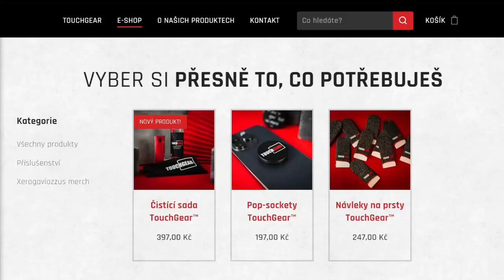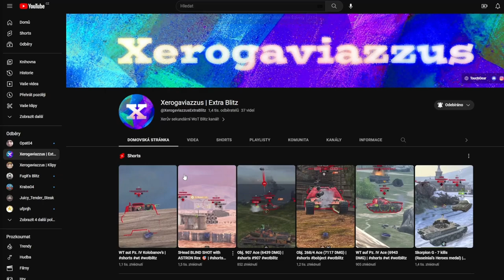M-VI-Yoh (s třírankou) - NEJLEPŠÍ Tier X zásobník? | WoT Blitz